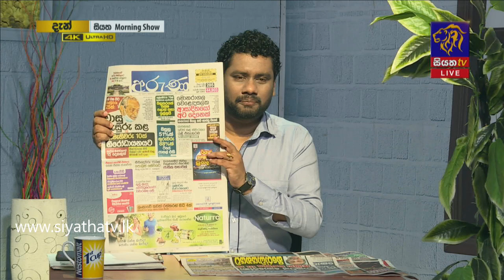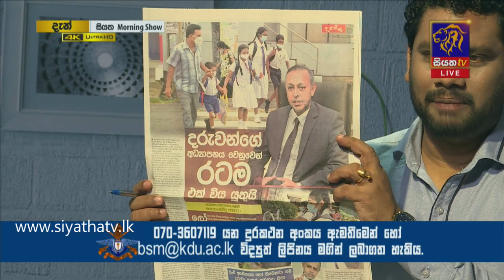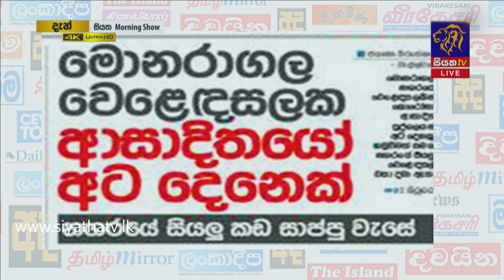Siyatha Morning Show | 12 .01.2021 | @Siyatha TV